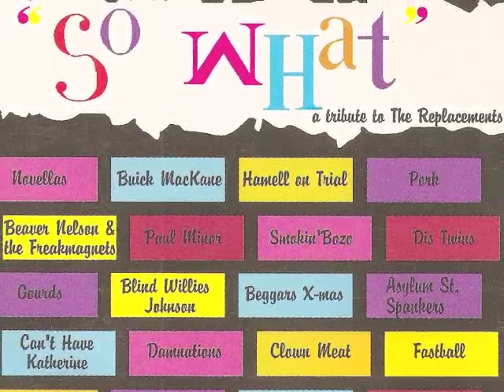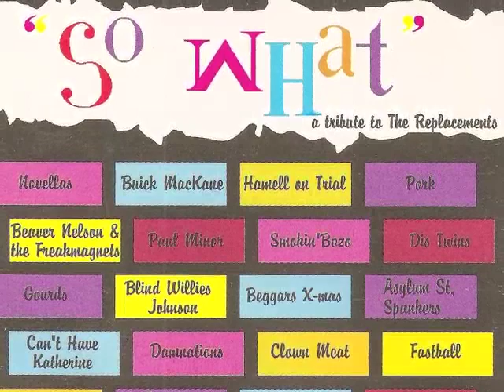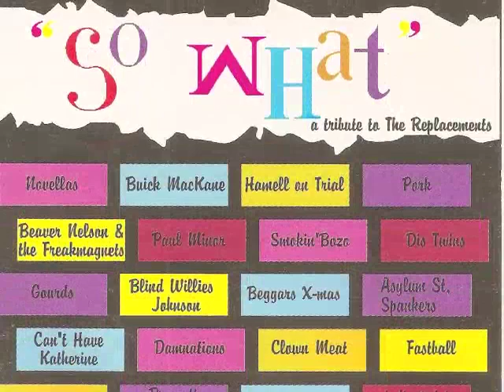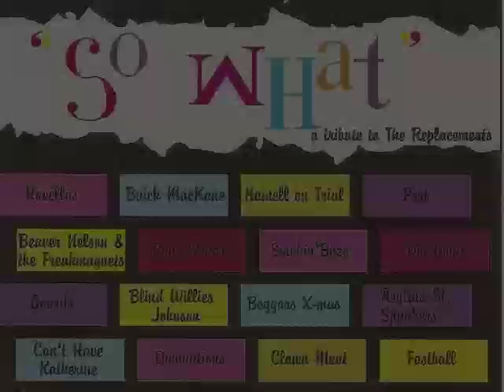Ballad of the Opening Band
this here is a "deep, hidden" track from the Austin, Texas-Replacements Tribute record called "So What".
the song is a Slim Dunlap song called Ballad of the Opening Band.  and here it is covered by an unknown (to me) artist.  it is a lovely versioin of a lovely Slim song.